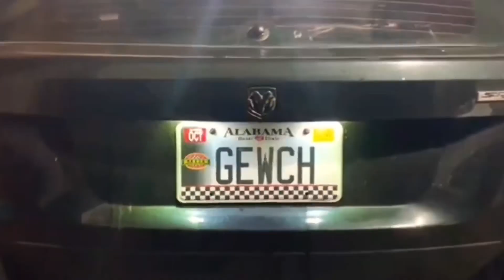Rusty Nuts Media Channel Trailer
Here at Rusty Nuts Media, we upload videos at least twice a week and we cover automotive events, car shows, part reviews and installs, giveaways, and a few project cars. Like the video if you liked it, comment what you’d like to see next on the channel, and subscribe and hit the notification bell to be the first to see the latest content.

//Check us out on our other social media platforms for more behind the scenes action and be the first to see teasers for upcoming videos:

//Gear we use:
Gopro Camera- ‪
Floor Jack- ‪
Engine Hoist- ‪
Engine Stand- ‪
Air Compressor- ‪

//Gear Gewch uses:
Battery Relocate Kit- ‪
Steering Wheel- ‪
Racing Wheels- ‪
Trans Fluid- ‪
Engine Oil- ‪

If you purchase a product or service with the links that I provide I may recieve a small commision. There is no additional charge to you! Thank you for supporting the channel so I can continue to provide you with free content each week!